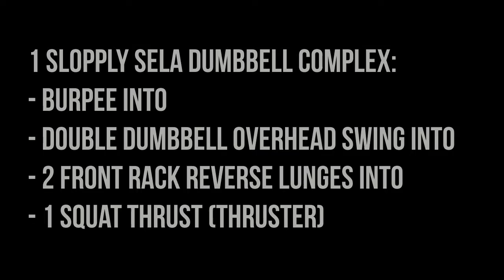Home workouts with Kyle: 50 Devastators for time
This is a bit of a grind
Intent: strength endurance, core/midline stability
Equipment: 2 dumbbells or kettlebells (I used two 35 pound dumbbells for reference)
Duration: the video is only 7+ minutes (I sped up most of my reps). But it took me about 16 minutes to get this done.
There is no warm up included in this video...however, I highly suggest you warm up your squat, lunge, hinge and overhead movements.
WORKOUT: 50 Devastators for time
1 Devastator = 1 Devils press into a Lungester
- Devils press: burpee into overhead swing then,
- Lungester: front racked reverse lunges on each foot into a squat press (thruster)
Pick a challenging weight and get after it. Get it done as quickly and safely as possible.
This is not fun.
Post your time and weights used below